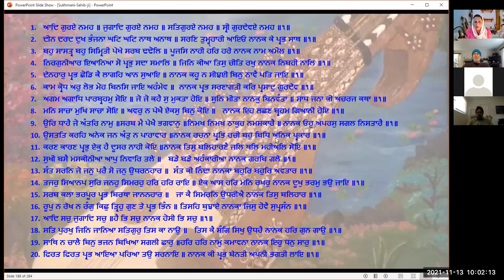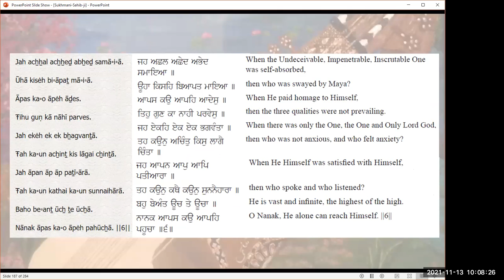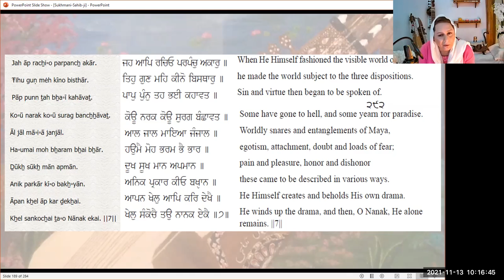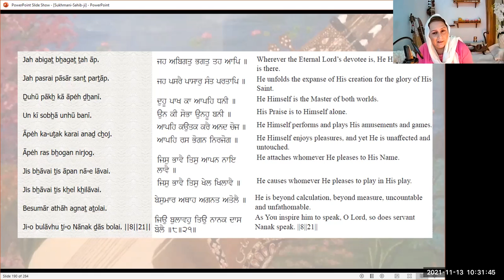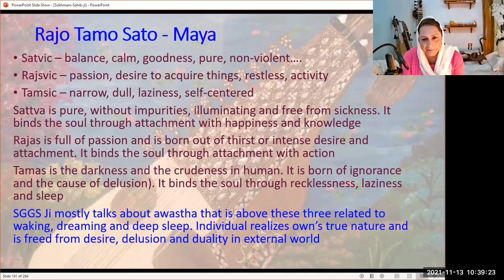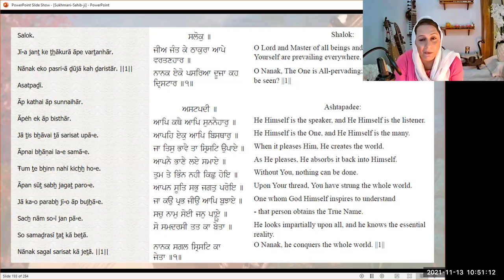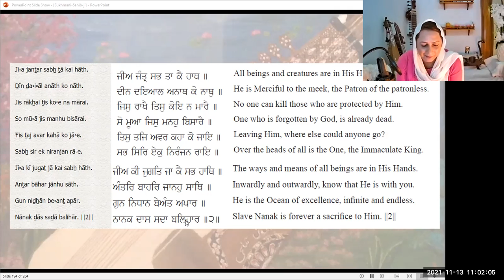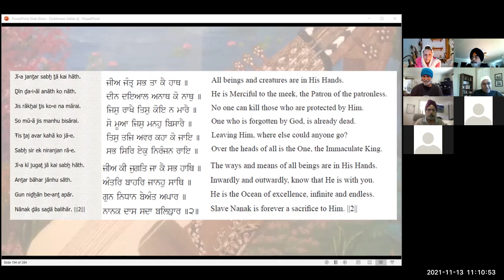Interactive Sukhmani Sahib November 13th, 2021